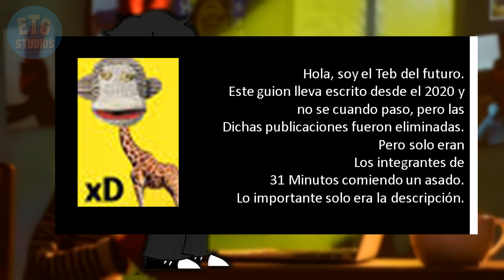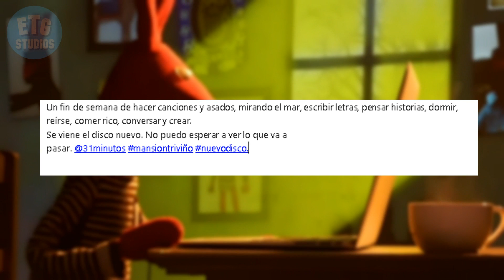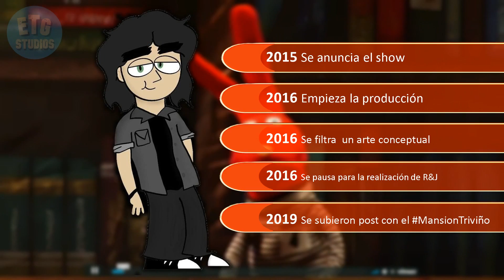La Mansión Triviño - El show CANCELADO de 31 MINUTOS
Alguna vez te preguntaste, ¿Alguna vez 31 Minutos tuvo algún espectáculo cancelado? PUES SI! Pero hay muy poca información de ello.
 ¿Quieres conocerlo?

¿Donde comprar PELUCHES de 31 Minutos?

🎨 DeviantArt: 31ETGSTUDIOS (Subimos material perdido de 31 Minutos)